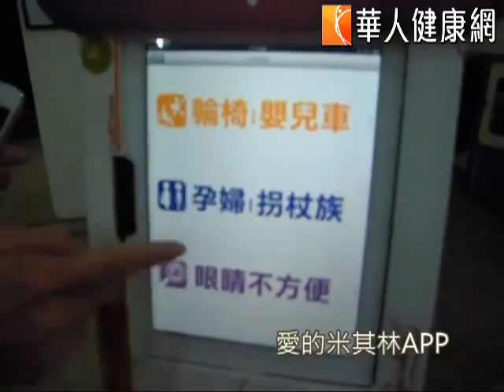2013.01 愛的米其林：華人健康專題報導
2012
愛的米其林。無障礙餐廳。台北
Love Michelin, Taipei, Taiwan

一項「處於障礙情境公民」的創新社會企業行動計畫，
服務「處於障礙情境公民」的創新智慧生活行動服務。

「愛的米其林。台北」是由一群熱血身障特派員親身體驗蒐集整理的台北無障礙餐廳智慧行­動指南APP。我們想推動台北成為一個「更友善的城市」，想要服務每一位「處於障礙情­境的公民」。這更是身障朋友把缺陷化為優點，從「被服務者」變身為「去除障礙的社會行­動者」的一項創新夢想！請大家發揮熱心、愛心與信心，幫我們連結更多的朋友，全力做伙­來相挺！

众社會企業團隊